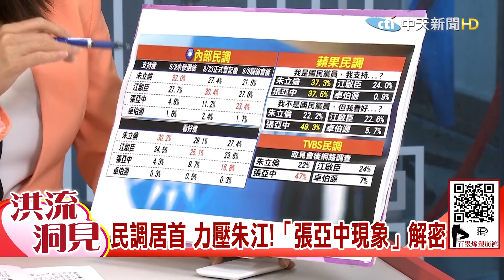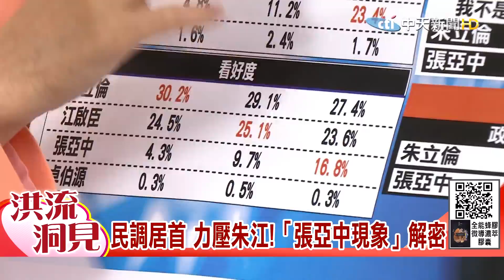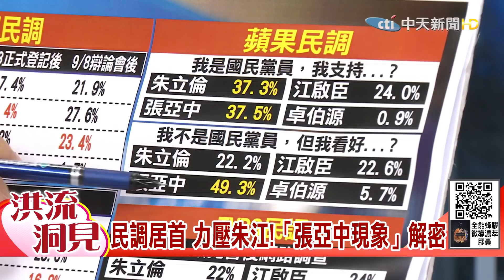【洪流洞見上集】解密張亞中！黨主席民調力壓朱江卻挨批「紅統.自負.缺人脈」如何扛起國民黨？張：兩岸和平協議簽不下就辭職！ @中天新聞CtiNews 20210918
主持人#洪淑芬 孫文學校總校長#張亞中

00:00 ➤民調居首 力壓朱江!「張亞中現象」解密
張亞中缺經驗.人脈？如何扛起國民黨？

10:00 ➤救黨.救國.救兩岸 張:無私白頭為下一代！
遭批太紅統？張亞中這麼回應！
聲明不棧戀主席 只為兩岸和平奔走

12:20 ➤張亞中兩岸藍圖 如何實踐和平理念？
批""朱江""有行政經驗 怎把國民黨搞成這樣！
誰是朱江「豬隊友」?張亞中考紀會事件內幕

16:36 ➤張亞中系列專訪 按讚+分享

★★中天新聞推出《主播出任務》系列節目，由中天主播與名家對談分析海峽兩岸、國際新聞事件，提供全球華人前瞻觀點。每週一～日13：00、16：00、11：00 互動直播。

★★★百萬點擊主播節目表★★★
周玉琴 🎻《新聞有琴調》每週一、三、五16:00
劉盈秀 🔥《螃蟹秀開鍘》每週一13:00
陳諺瑩 💰《瑩家觀點》每週二13:00、週三11:00
鄭亦真 🍔《真心話大冒險》每週二16:00
許    甫 💥《綠也掀桌.論文門開箱》每週三五13:00
盧秀芳 💯《世界越來越盧》每週四13:00
馬千惠 🦄《新聞千里馬》每週四16:00
洪淑芬 🎯《洪流洞見》每週六、日11:00